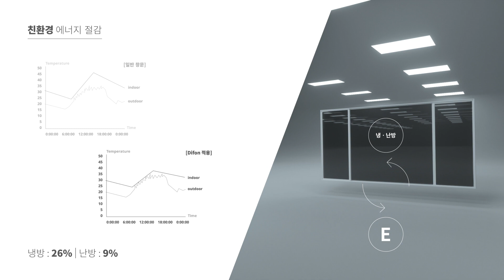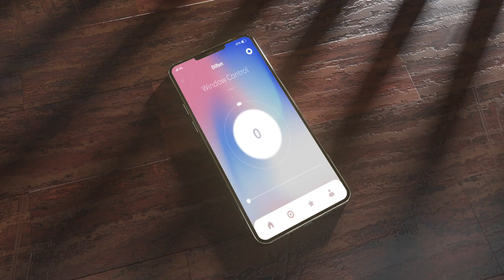Difon : 스마트필름서비스 'Difon' 서비스 소개 영상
스마트필름서비스 'Difon' 서비스 소개 영상